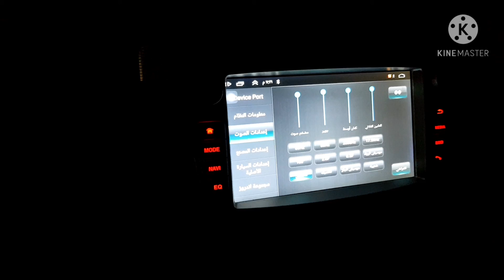تركيب سيستم صوت ضخم(دبل سوبوفر ×2)مع امبليفاير وسماعتين 6×9 بقوة 2000 واط بدون اي مساحة بالسيارة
كيف تركب سيستم صوت بدون مساحة بطابون السيارة
طريقة تركيب سابوفر للسيارة
تركيب دبل سابوفر
سابوفر عدد 2
امبلي فاير
سيستم صوت ضخم للسيارة
سماعات سوني 6×9 450 واط
تركيب سماعات للسيارة
تركيب مضخم صوت للسيارة
الكايد ابو باسل
2 subwoofer instalieren im auto
 wie instaliert man soundsystem im Auto ohne platz im kofferraum
auto verstärker
Endstufe ainbauen
wie kann man zwei Subwoofer  verstärker  und zwei lautsprecher im Auto einbauen
was braucht man für soundsystem im Auto
cinch kabel
powerkabel
subwoofer amplifier and speaker in car mack
how to install subwoofer amplifier and speacker in the car without space in the trunk
what do you need for a sound system in the car